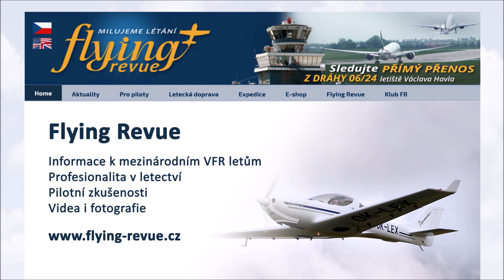Nové Full flight simulátory A320 neo/ceo a B737 MAX tančí v Czech Aviation Training Centre Praha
Nejmodernější plně pohyblivé simulátory pro typový i opakovací výcvik na A320 neo/ceo a B737 MAX ukazují své schopnosti - při slavnostním uvedení do provozu "tančily" na skladbu Glenna Millera In the Mood.